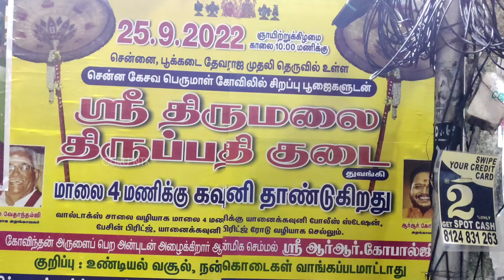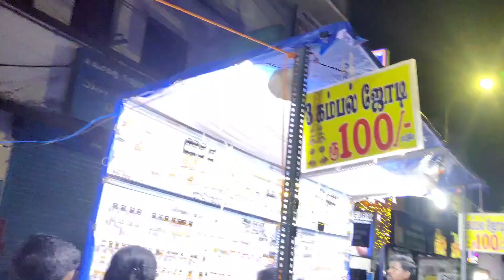திருப்பதி திருக்குடை ஊர்வலம் புறப்பட்டது | tirupati kodai oorvalam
ஒவ்வோர் ஆண்டும் திருமலை திருப்பதியில் நடைபெறும் புரட்டாசி பிரம்மோற்சவ நிகழ்வின் போது சென்னையில் இருந்து வண்ன வண்ணக் குடைகள் செய்து எடுத்துச் சென்று சமர்ப்பிக்கும் வழக்கம் பல நூறு ஆண்டுகளாக நடைபெற்று வருகிறது.

ஹிந்து தர்மார்த்த சமிதி அறக்கட்டளை ஏற்பாடு | 11 திருக்குடைகள் ஊர்வலம் திருப்பதி திருக்குடை ஊர்வலம் சென்னையில் இருந்து துவங்கியது பூக்கடை சென்னை கேசவ  தேவராஜ பெருமாள் கோயிலில் பெருமாளுக்கு சமர்ப்பிக்கப்பட இருக்கும் 11 குடைகளை வைத்து பூஜை செய்து பின் ஊர்வலமாகப் புறப்பட்டுச் செல்வது வழக்கம்.
 11 குடைகளில் 2 குடைகள் திருச்சானூர் தாயார் சந்நிதியில் சமர்ப்பிக்கப்படும். மீதமுள்ள 9 குடைகள் திருமலை திருப்பதியில் பிரம்மோற்சவ விழாவின்போது சமர்ப்பிக்கப்படும். பெருமாள் அடுத்த புரட்டாசி பிரம்மோற்சவம் வரை இந்தக் குடைகளின் கீழ் எழுந்தருளி சேவை சாதிப்பார்.

இன்று புறப்படும் பெருமாள் குடை வழியெங்கும் உள்ள சில கோயில்களில் வழிபாடுகள் மேற்கொள்ளப்பட்டு பெரம்பூர் ரயில் நிலையம் வழியாகச் சென்று வில்லிவாக்கம் சௌமியப் பெருமாள் கோயிலில் இரவு தங்கும். நாளை (26.9.22) காலை சிறப்பு பூஜைகள் மேற்கொள்ளப்பட்டு ஊர்வலம் மீண்டும் புறப்படும்.

திருமுல்லைவாயில், திருநின்றவூர், திருப்பாச்சூர் வழியாகப் பயணித்து 30.9.22 அன்று வெள்ளிக்கிழமை திருமலை திருப்பதியில் திருக்குடைகள் சமர்ப்பிக்கப்படும்

இந்தக் குடைகள் யானைக்கவுளி தாண்டுவது குறித்த சுவாரஸ்யமான தகவல் உண்டு. யானைக்கவுனியைக் கடக்கும்போது நிற்காமல் குடையைத் தூக்கிக்கொண்டு ஓடி வந்துவிடுவார்களாம். இதற்குக் காரணம் ஒரு காலத்தில் ஏழுமலையான், யானைக்கவுனியில் யாரிடமோ கல்யாணத்துக்காகக் கடன் வாங்கியிருந்தாராம். அதனால் அந்தப் பகுதி வரும்போது நிற்காமல் குடையைத் தூக்கிக்கொண்டு ஓடி வந்துவிடுவார்கள் என்கிறார்கள் உள்ளூர் மக்கள்.

 இதுகுறித்து சுவாரஸ்யமான ஒரு தகவலையும் ஆய்வாளர்கள் சொல்கிறார்கள். சென்னை, சென்ட்ரல் வால்டாக்ஸ் ரோடு பலருக்கும் தெரிந்திருக்கும். அப்போதெல்லாம் சென்னையைக் கடந்து செல்ல வரி செலுத்த வேண்டும். அந்த வரிச் செலுத்திவிட்டுச் செல்வதற்காகக் கட்டப்பட்ட சுவர்தான் வால்டாக்ஸ். அதில் ஆறு கதவுகள் உண்டு. அதில் ஒன்றுதான் `எலிபன்ட் கேட்' எனச் சொல்லப்படும் யானைக் கவுனி. இந்த வாயில் வழியாகத்தான் வரி செலுத்திவிட்டு வாகனங்கள் பிரயாணிக்கும்.

திருப்பதி குடைகள் செல்லும்போது வரி செலுத்துவது தொடர்பாகவோ, வரியைத் தளர்த்துவது தொடர்பாகவோ அந்த வாயில் அருகே ஏதோ தாமதம் இருந்திருக்கிறது. அதைக் கடப்பது ஏதோ ஒரு வகையில் சிரமமானதாக இருந்திருக்கும். அதனால்தான் இன்னமும், `குடை யானைக் கவுனியைக் கடந்துவிட்டதா' என்று மக்கள் விசாரிக்கிறார்கள்.

திருப்பதியில் பிரம்மோற்சவத்தின் ஐந்தாம் நாளான கருடசேவையின்போது இந்தக் குடைகளை ஊர்வலமாக எடுத்துச் செல்வார்கள். ஏழுமலையானுக்கு நிழல்தரப்போகும் இந்தத் திருக்குடைகளை தரிசிப்பதும் வணங்குவதும் மிகவும் புண்ணியமான ஒன்று. இதன் மூலம் புண்ணிய பலன் பெருகுவதோடு பெருமாளின் அருள் பரிபூரணமாகக் கிடைக்கும் என்பது நம்பிக்கை. எனவே இன்று நடைபெற்ற விழாவில் திருக்குடைகளை தரிசிக்க வட சென்னை சென்னக் கேசவப் பெருமாள் கோயிலில் லட்சக்கணக்கான மக்கள் திரண்டனர்